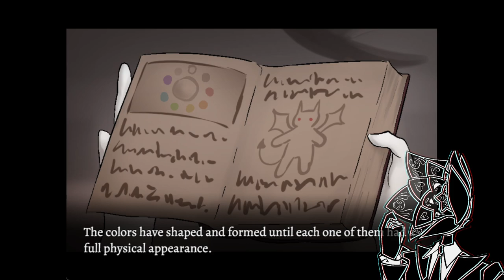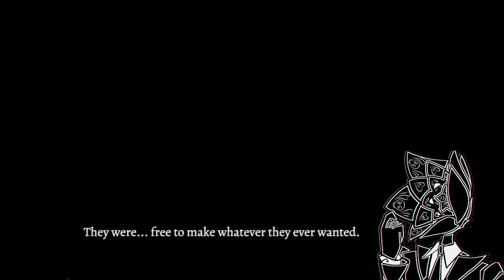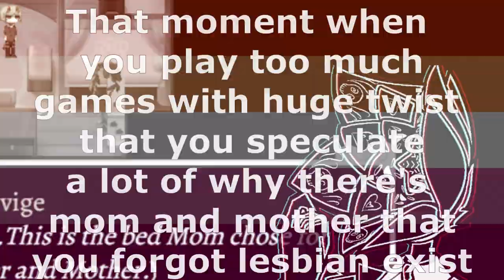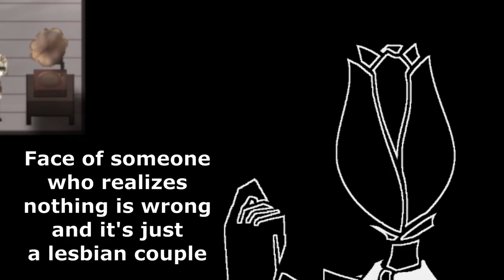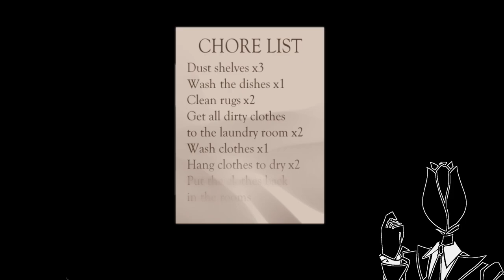What is the True Colors? | True Colors: Specified | Chapter 1 & 2 | Demo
What is the meaning of colors?